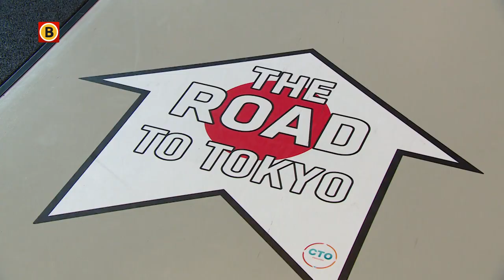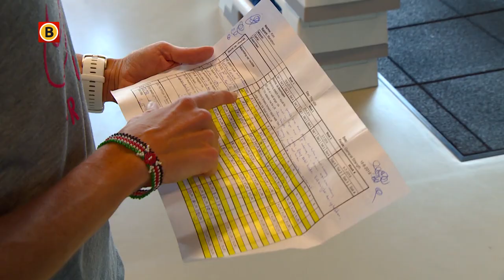Moeder Kim Dillen werkt hard aan olympische droom: 'Soms een grote aflossingswedstrijd met de baby'